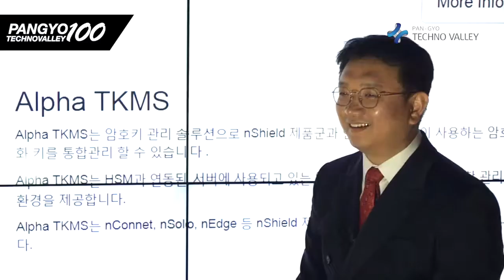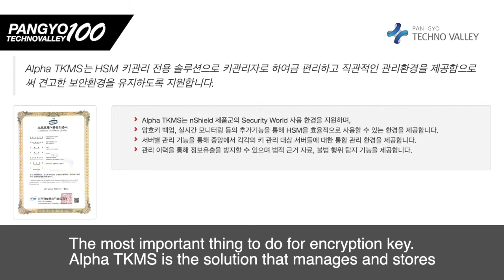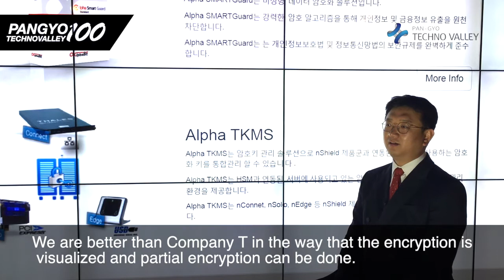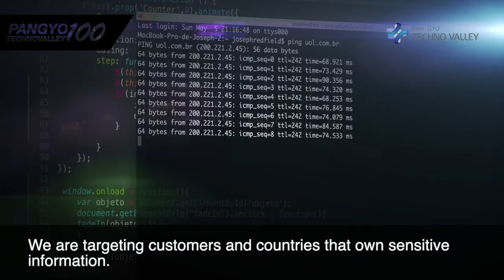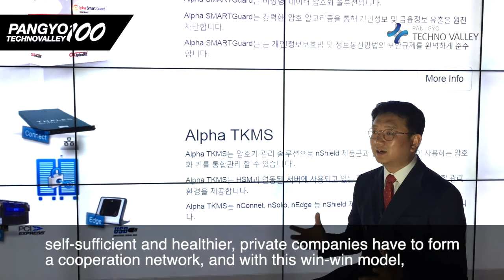[100 Companies in Pangyo Technovalley] AlphaBit, an encryption solution company in data security era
[100 Companies in Pangyo Technovalley] AlphaBit, an encryption solution company receiving spotlight in data security era

-Alpha SmartGuard uploaded in PPS's Nara Market online shopping mall
-Greater market demand expected by implementing three data laws

According the survey conducted on the resident companies in Pangyo, 70% were non-manufacturers, and IT accounted for 74% of the technology sector. The most types of technologies of the companies were software development, manufacturing services, big data and data technology. This ecosystem uplifted Pangyo as the Silicon Valley in Asia, and many companies are using Pangyo as the bridgehead for entering the domestic and foreign markets. Here is AlphaBit, a security software specialist. As the three data laws that are the basis for industrial and commercial use of big data have been revised recently, AlphaBit is receiving attention from public and financial institutions, and also private companies that need to implement data security.

Targeting the encryption market for data protection, AlphaBit is a data security startup company established in 2014. In line with the rapidly changing IT environment, it is leading IoT security, big data security, database security, and security authentication. This company supplies Alpha SmartGuard, an unstructured data encryption solution, and Alpha TKMS, an exclusive solution for HSM key management, to the public institutions and financial markets.

Alpha SmartGuard is a solution that can protect customer information safely with fast performance and security from personal information leakage accidents which a series of them had recently occurred, fundamentally blocking the leakage of personal information by encrypting personal information included in unstructured data such as files or images and providing fast and safe storage environment in a smart environment. Also, Alpha TKMS helps key managers maintain a robust security environment by providing a convenient and intuitive management environment.

"Our company is receiving better reviews than other foreign competitors in the unstructured data security market because of our superior encryption and visualization capabilities and partial encryption being possible," says CEO Jeon Tae-yeol of AlphaBit. He explained, "In encrypting and visualizing passports --users would have to descramble to see for sure--encryption done by users without authorization have unrecognizable values. But, we improved the visualization of the pages like the passport images, and rather an encrypting the entire passport, you can selectively encrypt only the important information like personal information with our product."

AlphaVipa, which holds patents related to security software that supports encryption visualization and image encryption, has obtained Class 1 GS certification from TTA in 2017. It has recently uploaded Alpha SmartGuard in PPS's Nara Market online shopping mall, so more financial, private, and public sectors can purchase this easily.

Saying, "Pangyo provides start-ups with tremendous advantages in terms of facilities to support product development, infrastructure, and geography," Jeon knows why Pangyo is called the Silicon Valley in Asia. In addition, Jeon said, "Especially in Pangyo, various data security-related companies are located, creating the best data security ecosystem in Korea. I think there will be many opportunities to cooperate for developing various technologies or platform solutions that integrate data security with non-face-to-face solutions."

He ended the interview by saying, "We are designing an unstructured data protection encryption integrated management system in a third-party format and analyzing the requirements as we are making the products. I am looking forward to seeing the global network of Pangyo making new opportunities in creating new markets in Korea and entering the overseas market."